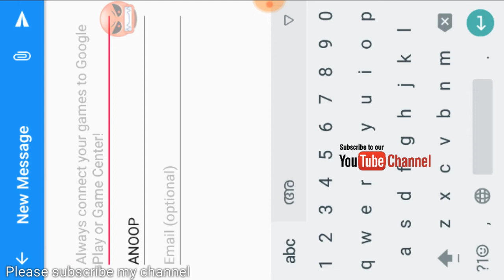How to remove supercell id malayalam |clash of clans